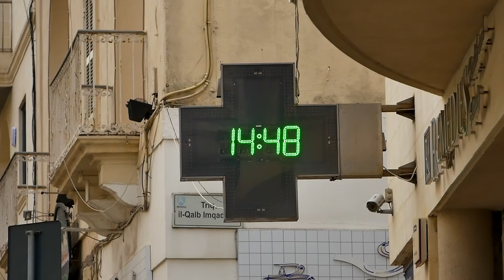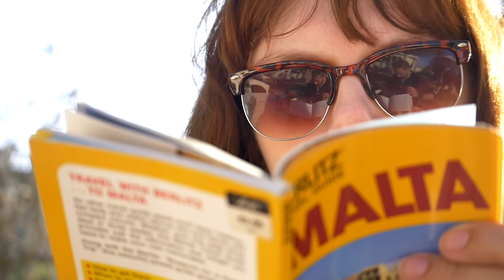The Malta Experience l GH4 Series 2016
EP2: A glimpse of the many beautiful places around the island of Malta including Valletta, Mosta, Rabat, Mdina, Dingli Cliffs, Mellieha, Gozo and the Popeye 1980 film set.

Shot on GH4 by Blue Leaf in 25fps, 50fps and 96fps with a 35mm to 100mm 4.0 lens.

Music and Popeye cartoon are Copywrite to their respectful owners.